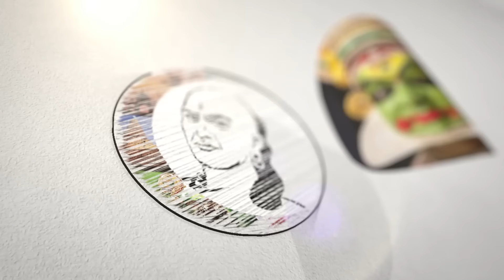யார் பின்னால் இளைஞர்கள்? அண்ணாமலை Vs விஜய் VS சீமான் பாண்டேவிடம் RD சொல்லும் கணக்கு | Pandey Parvai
சாணக்யா!